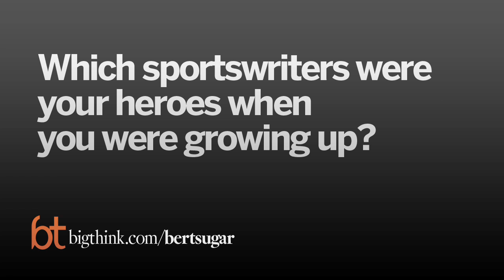Sportswriting Is a Dying Art